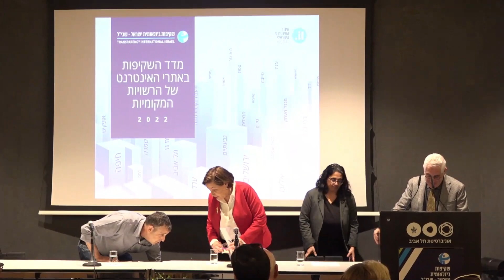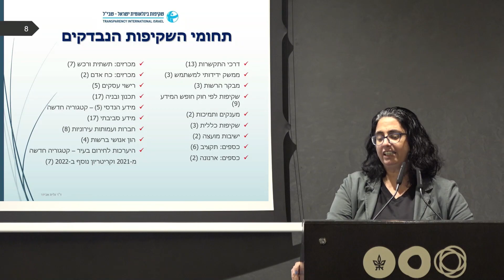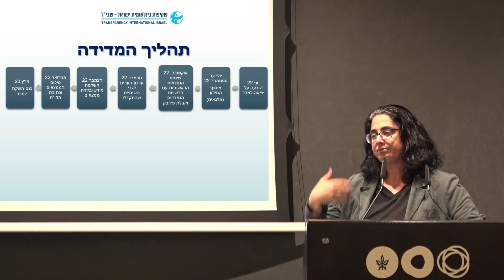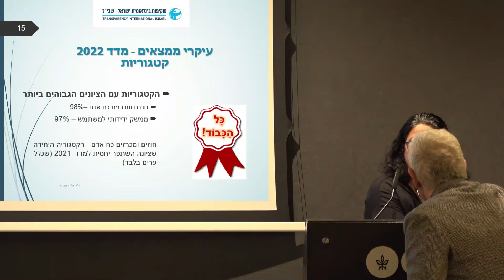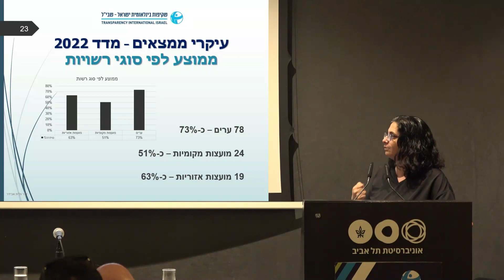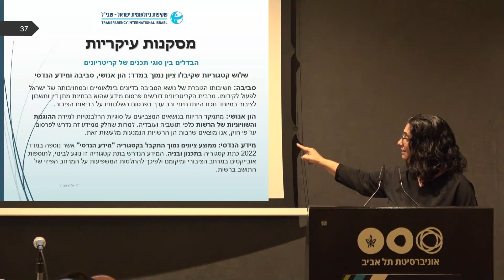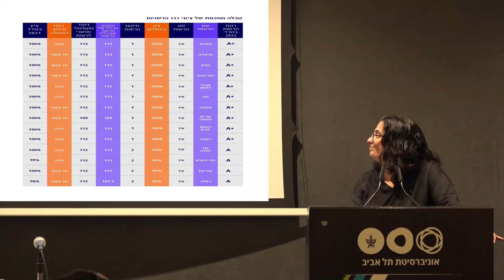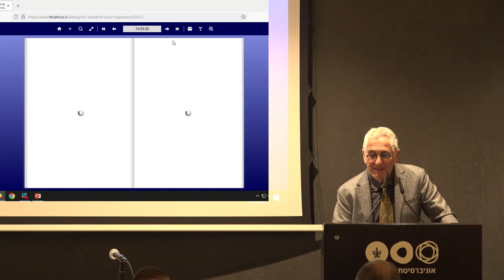כנס השקת מדד שקיפות אתרי האינטרנט לשנת 2022.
.עמותת שקיפות בינלאומית ישראל - שבי"ל משיקה את מדד שקיפות אתרי האינטרנט ברשויות המקומיות לשנת 2022

שמות המשתתפים :
שופתת (בדימוס) נילי ארד, עו"ד מיכאל יוחאי, ד"ר גלית אביד, מכ"ל איגוד האינטרנט עו"ד יורם הכהן.